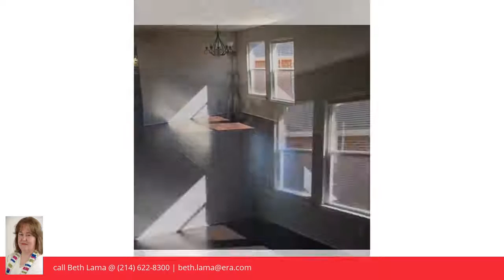13014 Galaxy Dr, Frisco, TX 75035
Property Description
Gorgeous home completely remodeled with fresh paint ,brand new engineered wood laminate flooring through out the house (no dusty carpet at all).Porcelain tiles in the bathrooms. Beautiful bronze fixtures, back splash accents in the kitchen and bathrooms. WB brick fireplace for those winter evenings in the family room.Huge kitchen with built in computer desk and plenty of room for breakfast table.Tons of cabinets.Formal living and formal dining.Wonderful backyard.